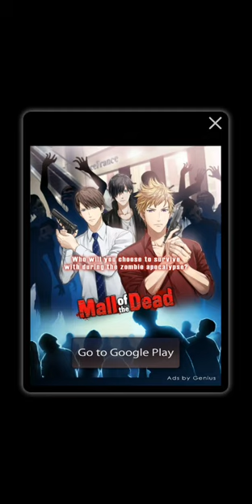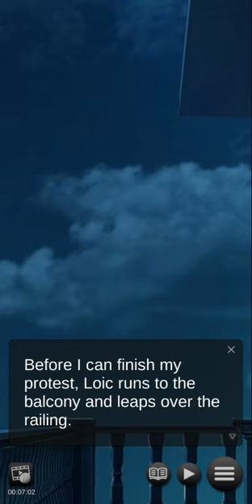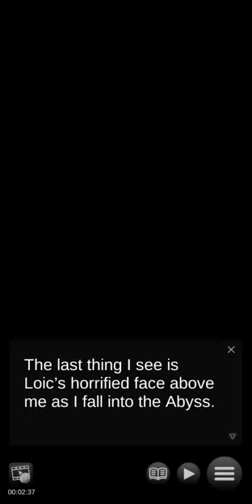Sealed with a Dragon’s Kiss 'Season 2' - Chapter 05 "The portal to the abyss" 🚫 +12 (English)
Synopsis
There are a certain few dragons that are awaiting your return…⁠

I’m afraid your contract has not been fulfilled yet… Until that time, we must ask you to continue to entertain a certain group of dragons…

Characters

・Loic
An arrogant and prideful Guardian Dragon. Despite the fact that you saved him, Loic rejoices in teasing you. He seems like he has everything he could ever want, but sometimes a look of terrible sadness slips through his cocky exterior. Although you find yourself constantly butting heads with Loic at first, you gradually notice the kindness within. Can you bridge the distance and help him to open his heart?

・Nero
Cold-hearted and violent, Nero despises humans and shows deep hostility towards you, despite him being a Guardian Dragon. Although he keeps you at a distance, you notice that in times of danger he’ll protect you at any cost - even his own life. Contrary to his brusque exterior, you soon discover that Nero possesses a truly kind heart. Will you be the one to melt his icy demeanor and gain his trust?

・Asher
The sensible one among the three Guardian Dragons, Asher’s calm and composed nature serves him well when making Loic and Nero cooperate. Unlike the others, he also treats you with kindness. Although he’s the type to calmly analyze whatever situation comes their way, he quickly loses his composure when it comes to Jarvis. Dependable and instilled with a strong sense of responsibility, occasionally it seems that Asher is shouldering a great burden. Can you discover the source of his suffering and help him to share the load?

・Jarvis
A mysterious Apostle who loathes and ruthlessly pursues the Guardian Dragons in an attempt to impose his brand of punishment on them. At first he seems heartless, but you notice glimpses of kindness - for instance, his genuine wish to let you stay uninvolved and out of trouble. While you first know him as an Apostle, his true identity is revealed to be the fourth Guardian Dragon. However, a fateful incident led him to turn traitor and vanish. Will you find out the truth behind his betrayal and free him from his troubled past?